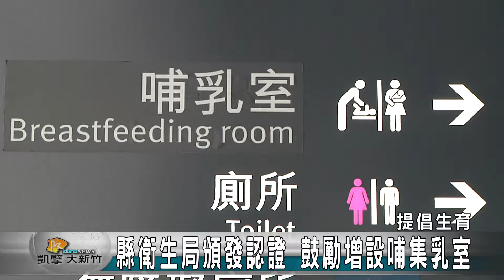20160824N 縣衛生局頒發認證 鼓勵增設哺集乳室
現代夫妻們忙於工作，也導致了台灣整體的生育率明顯下降，面對少子化社會的來臨，各地方政府大推企業廣設哺集乳室，讓職業婦女們有個隱蔽的空間可以蒐集母乳，期望鼓勵民眾，多生孩子。